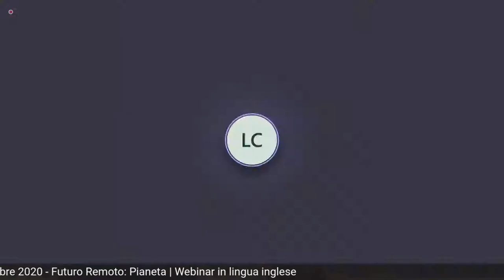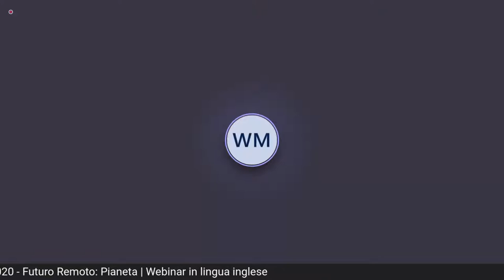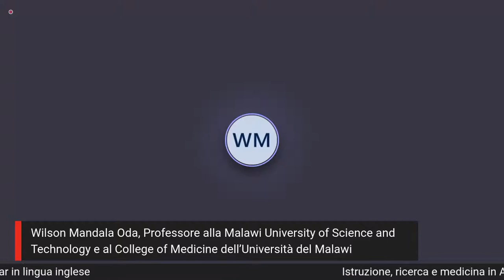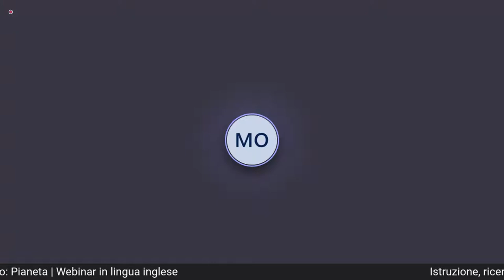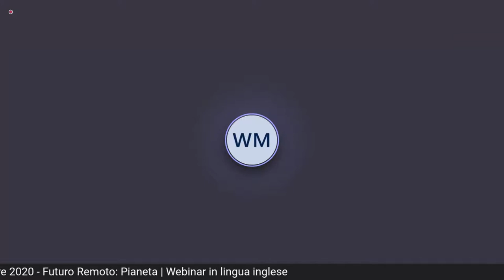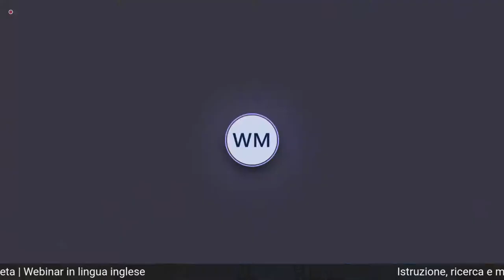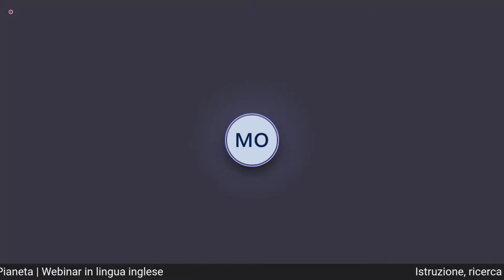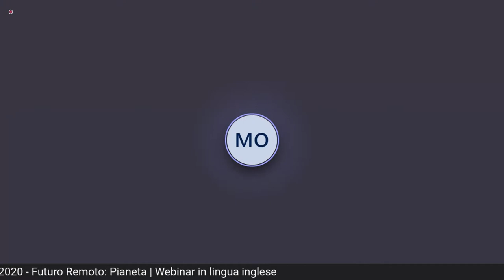Istruzione, ricerca e medicina in Africa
Tre scienziati di tre diversi paesi africani racconteranno lo stato della ricerca e della medicina in Africa.